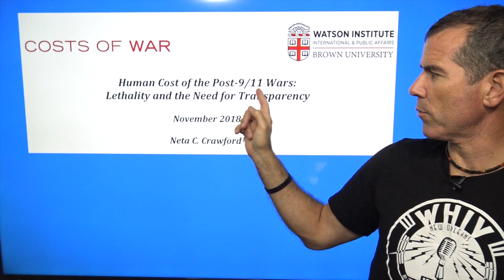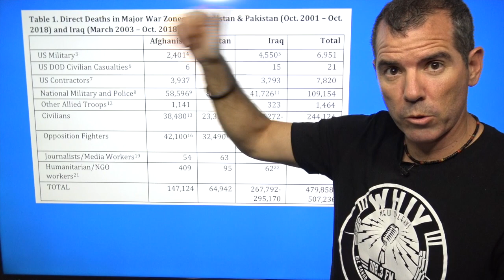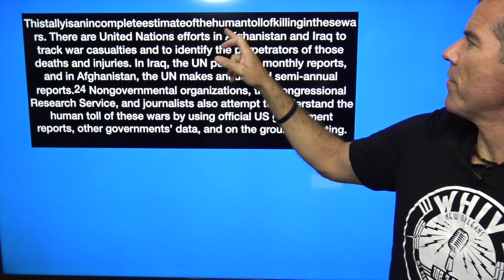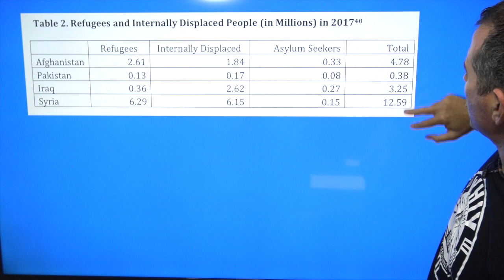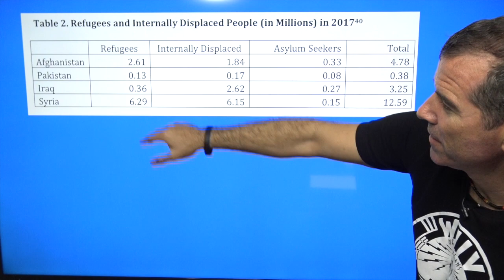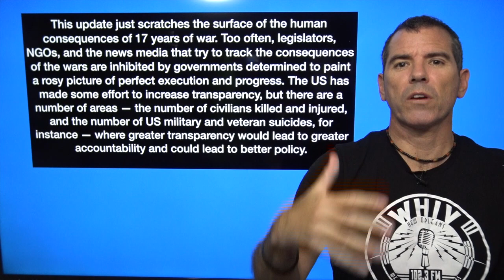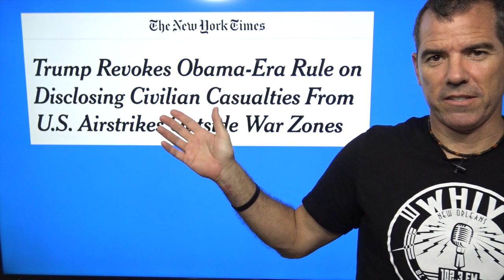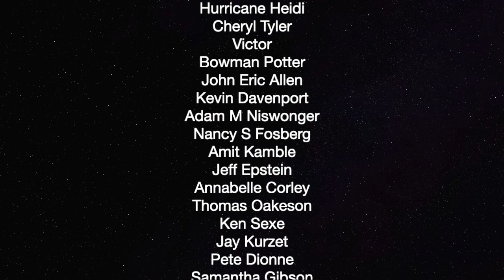US Hides Human Cost Of Post 9:11 Wars — The Political Vigilante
Graham shows how the US tries to hide the numbers of the human cost of war.

The Wayne Foundation, Michael Joeseph Davidson, Mark Sinclair, Mitchell Heldt, Dominic Marro, The Natural Progressive, Christopher Ross, Courtney Marhev, Kate Slattery
Guy Green, Richard Gangi, Jason, Lillith Starchild, Cameron Merrill, Venetia David, Hurricane Heidi, Cheryl Tyler, Victor, Bowman Potter, John Eric Allen, Kevin Davenport
Justine Johansen, Eve Lee, Erik House, Phil Przeski, Gabriel Colon, Richard Reich
Courtney Hunt, AlexTalk, Lauren D’Alessandro, Marcha Smith, Wendi & Michael Steagall
scrabbleddie, Edin Kulelija, Teresa Gordon, Lane Matson, Omar Santoyo, Yoga Lady
Za7ch, Annemarie Dewey, John Amenta, Sean Knight, Chris Walker, Chris Foster
John Siener, Lynne Johnson, Nathan Schreppler, Alfrecht das Liebe, Jim Eaton, Hugh Griffin
Kinky, Victor Stanton, Sidney Samsara, Nathan Hatcher, Kristi Moe, Kenneth Chay
Justin Goldberg, Nancy goetz, Randall McGrew, Sylvia Langer, Jack Morse, Kelley Crider
Kai Christian Muller, Larry Larsen, Barbara Hands, Jana Kelton, Dax Jacobson, Scott Hartje
Derek Iversen, Eric Severson, Margot Bourdreaux, Marcel David, Jose Antonio Torres
Daniel Hill, Fabian J Lelo, Jason K Vanderford, Gene Marx, Edward McColl, Susan Brown
Clement Quoyeser, Brent Norum, Chris Liatsis, Kevin Dykema, Martin Pedersen, Creede Lambard, Edward d West, Julie Stoddart, John Nowakowski, Brian Danzer, D, Lois ‘Lo Kee’ Ventura, Jenny Lynn, Paul Randall, Todd Price, Monica Rangne, Catherine Marie, John Kelly
John Parry, Ramon Lazo, Alex Mousseau, Troy Cole, Samuel Vassallo, Noel Susskind
Michael JD Holmes, Jennifer Perelman, Gary Worrall, JJ Bellemare, Courtny Sauer, James Parris, Rene Toudic, Shailendra Padival, Gruust, Judy Meyer, Sean Comitz, Paul Draver
Pierre Childress, Lynn Johnson, Intricate Knot, Eileen Bevaqui, Elyse Iiana, Blackpool
Roy Duane Benzinger, Fred Edward